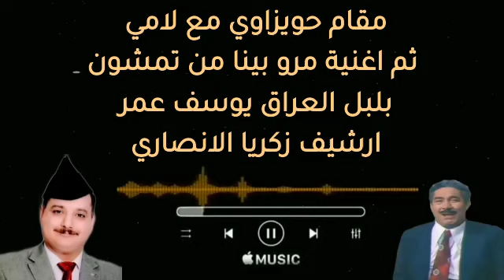يوسف عمر مقام حويزاوي مع لامي ثم اغنية مروا بينا من تمشون